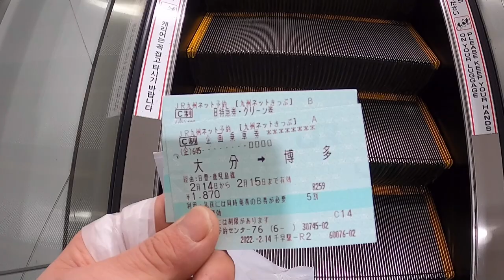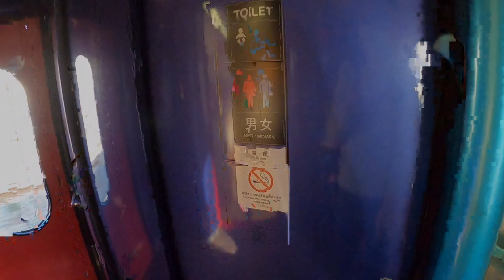Riding the First Class of "Jujutsu Kaisen" special train from Oita to Fukuoka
I took the Limited Express Train "Sonic" from Oita Station to Hakata Station.

The "Jujutsu Kaisen" special train was really good experience.

--Train Information--
Train Company : JR Kyushu
Origin :  Oita Station【15:45】
Destination: Hakata Station【17:49】
Train :  The 883 series
Seat : 4D
Price : ¥4,650

---Contents---
00:00-Introduction
00:55-"Jujutsu Kaisen" special designed "Sonic"
02:53-Getting on
03:13-Seat Tour
07:08-Panorama Cabin
07:39-Oita to Beppu
10:49-Afternoon Tea
11:35-Train facilities
13:05-Beautiful Scenery
15:33-Kokura Station to Hakata Station